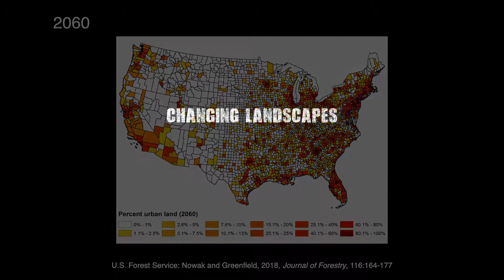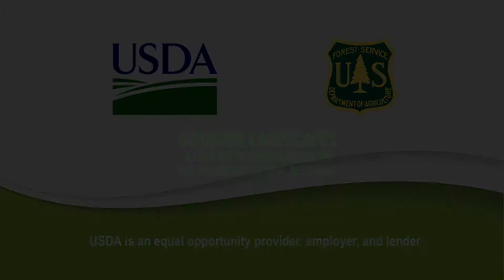Changing Landscapes Curriculum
This video highlights the need for natural resource conservation in local land use planning processes and introduces the Changing Landscapes Land Use Planning Curriculum, a series of 21 fact sheets developed by the Forest Service and partners.